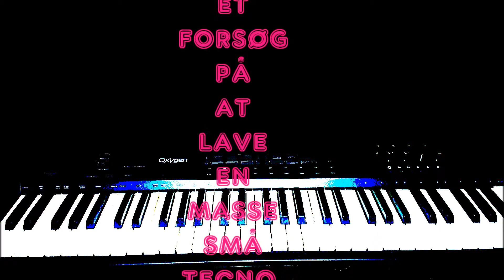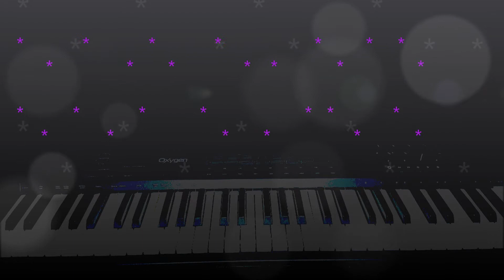TECNO DREAMS 2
en trance-dance-electronic melodi, til samlingen.